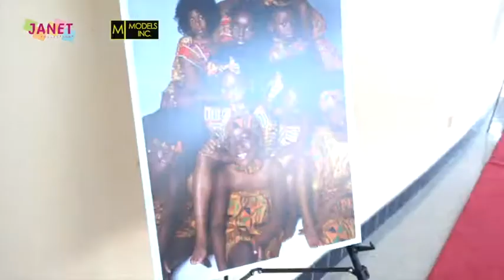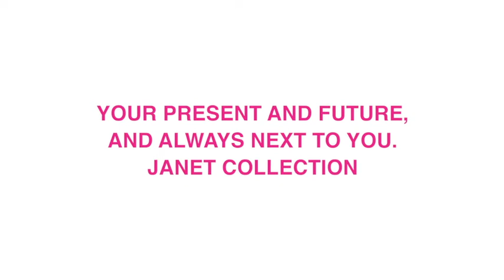African American Arts Fashion Show with Janet collection.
African American
Arts Fashion Show
with Janet collection.

JANET COLLECTION X MODELS INC.